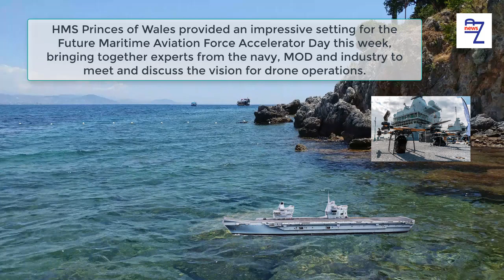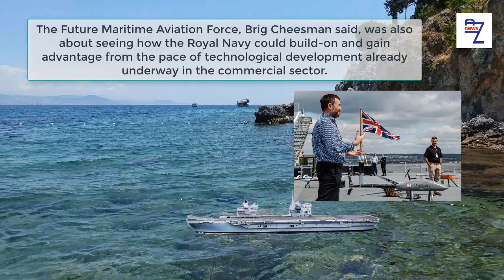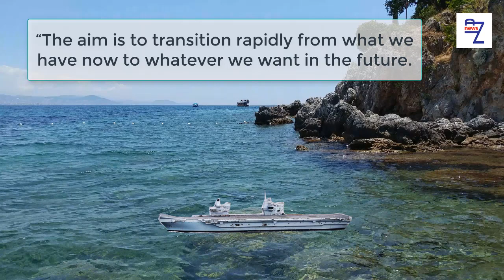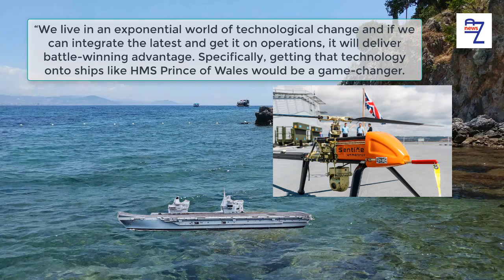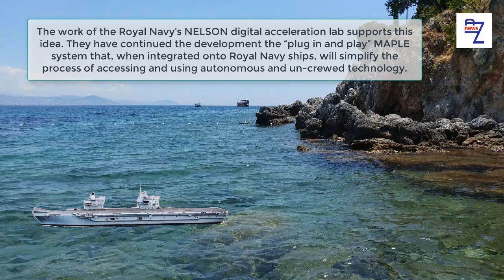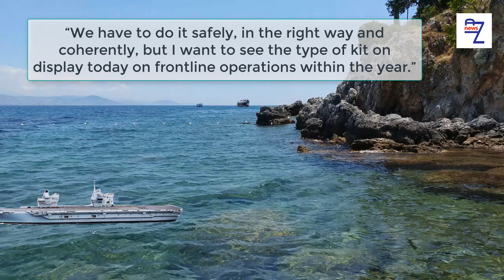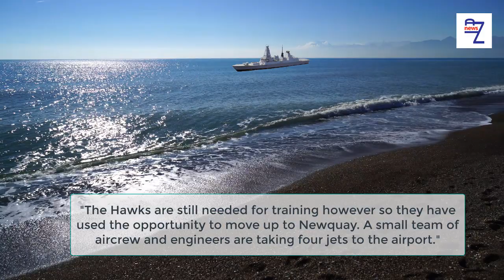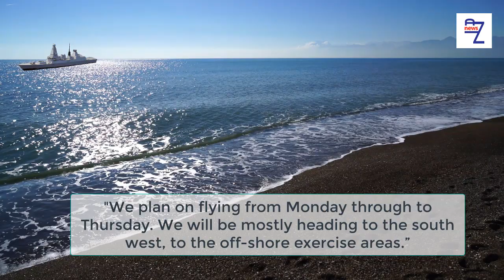The Royal Navy has shown its clear intent for the greater use of autonomous and un-crewed technology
The Royal Navy has shown its clear intent for the greater use of autonomous and un-crewed technology in future operations.